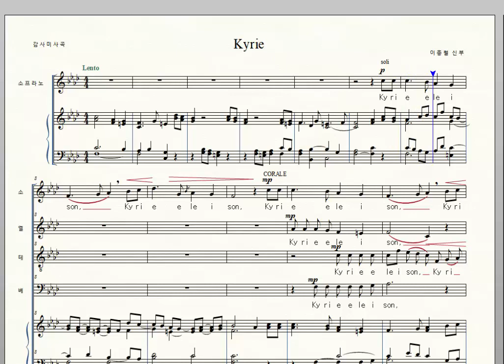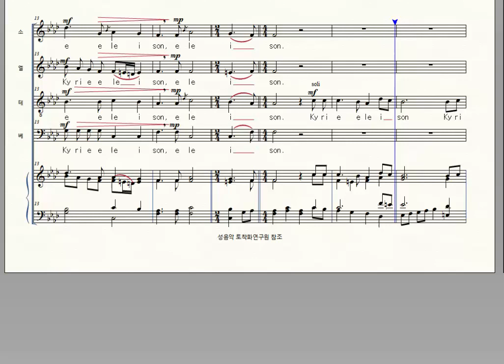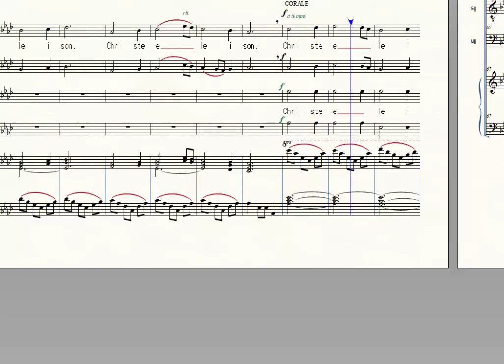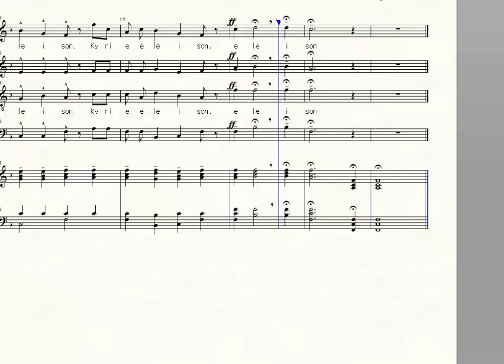Kyrie 감사미사곡, 이종철 베이스 -피아노반주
수천만 대한민국 국민을 "개돼지" 라 칭하며, 학살을 계획한 북한 김정은 의 졸개 , 적 그리스도 무리들을 대한민국 땅에서 쓸어버리는 그날을 위하여, 싸우는 모든 천주님의 병사들을 위하여...